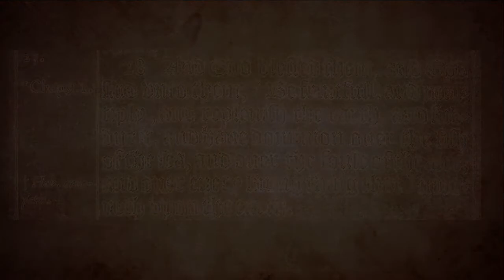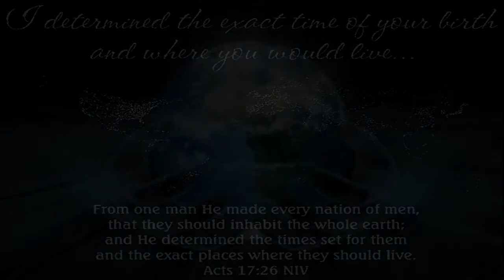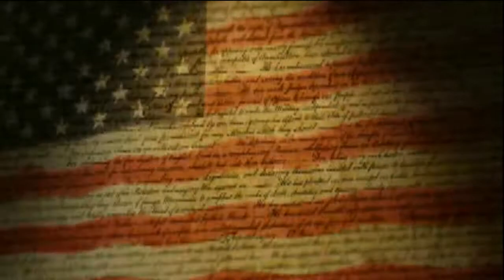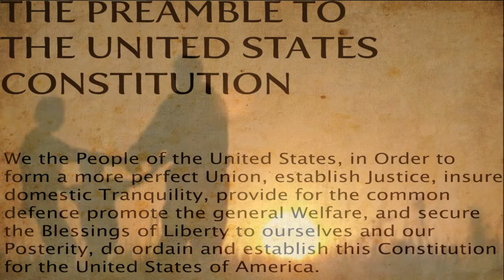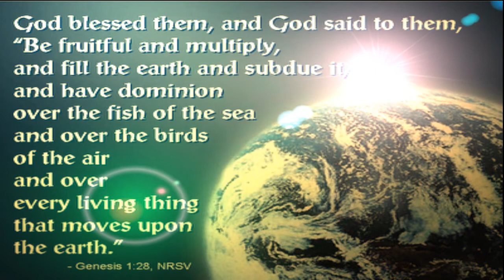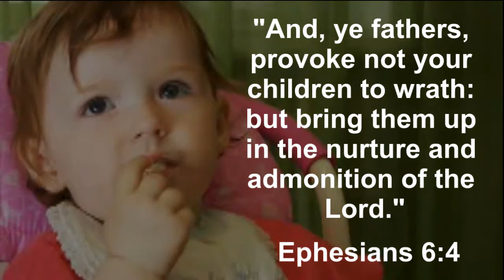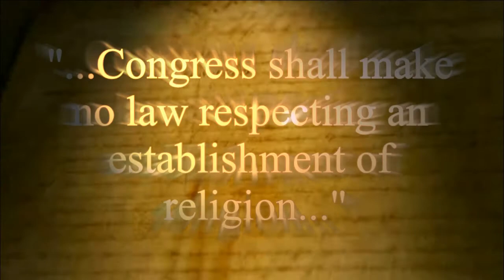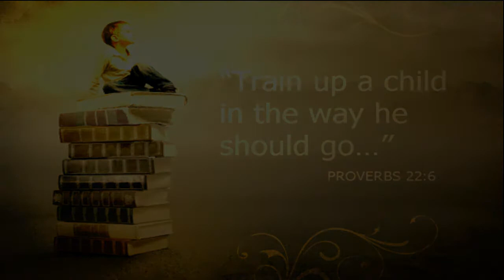God ordained family -Property and Education. Is Public school unconstitutional?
"The God-ordained family (Property & Education)." John explains the unconstitutional nature of the public school system and the related taxes put on families property, and how we can fix this problem.